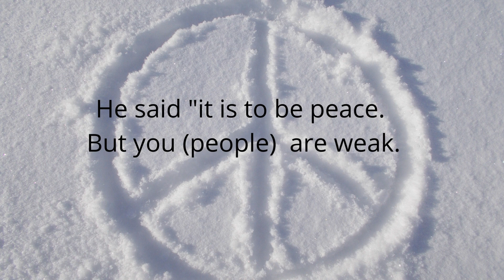Jesus talks about War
As part of my Mission here on Earth, is (once again) to share spiritual teachings with the people in an attempt to help guide those home.